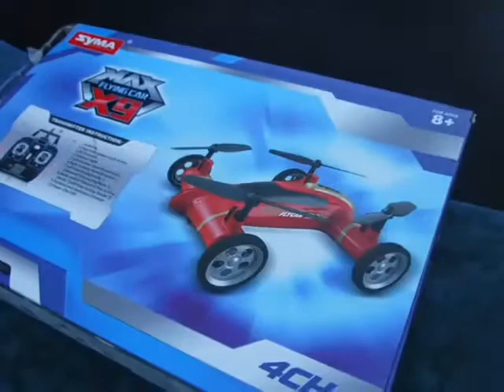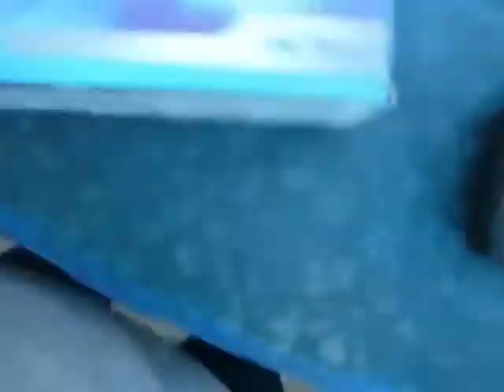Vlog Channel Sneek peek l JesseBabbVlogs